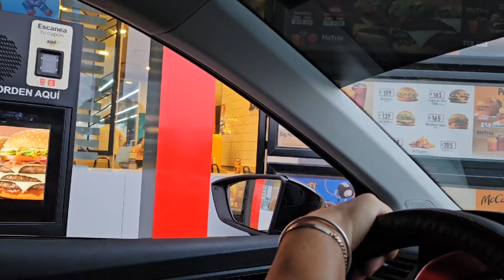Mi semana en 5 minutos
Bienvenidos a BonnieLife TV.
Mi nombre es Bonnie, soy Coreana y vivo en México.
Éste video es un pedacito más de mi vida :)